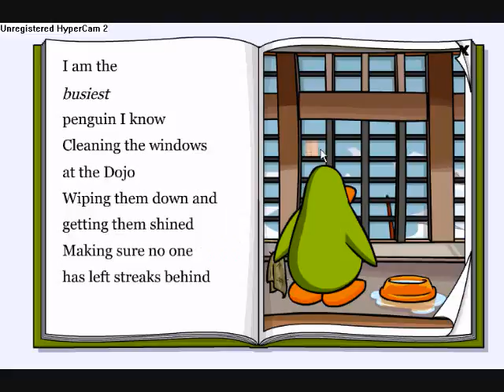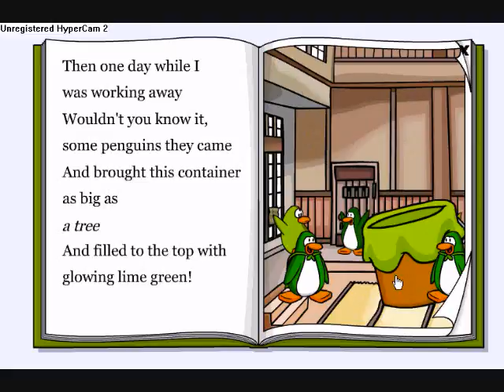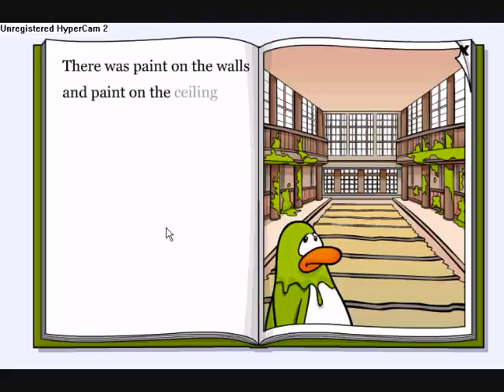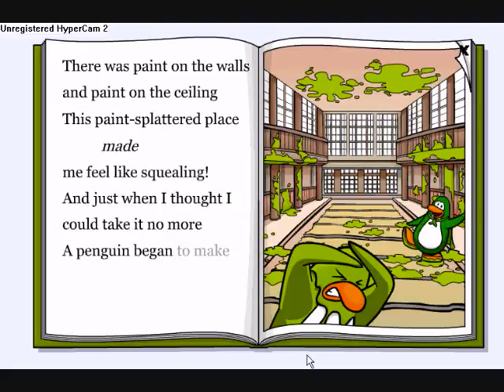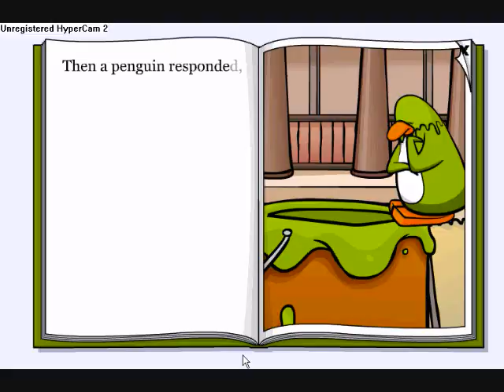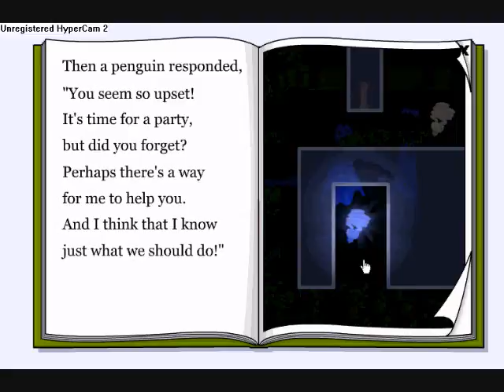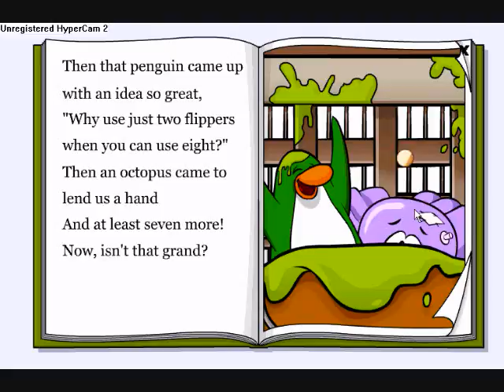Clubpenguin - Lime Green Dojo Clean Coin Cheat! (HQ)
This video shows you all the coin cheats in "Lime Green Dojo Clean" PBL (Paint By Letters) book! Hope you enjoy! ~Bennym~